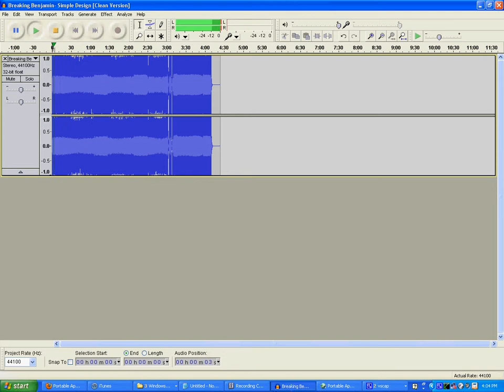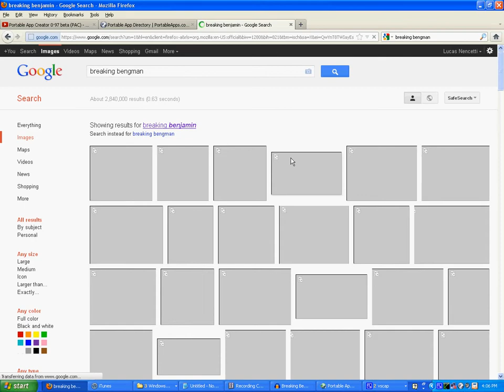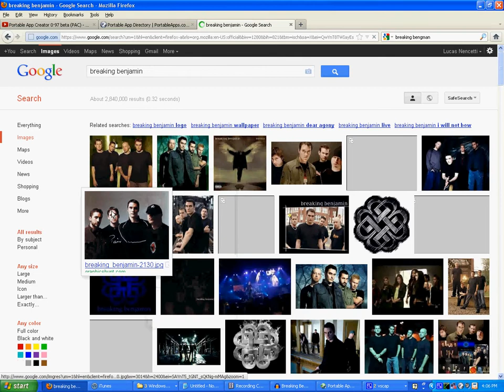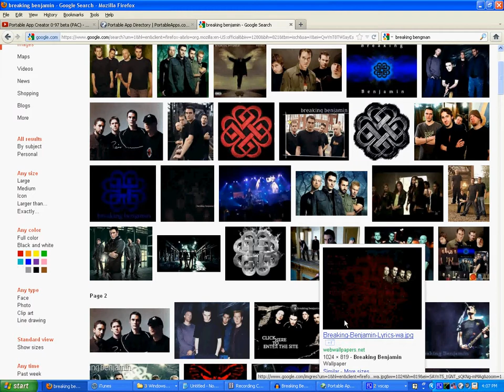breaking benjman remix .avi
i made his video with cam studio and audacity . u can downlode them free for a flash drive at portableapps.com . do not put www. when u spell out the site just type it as i did